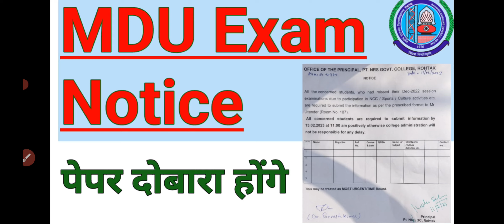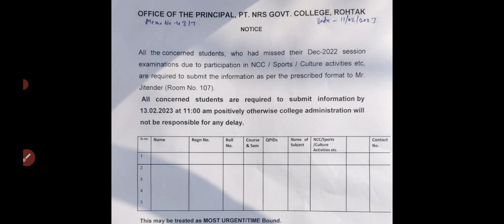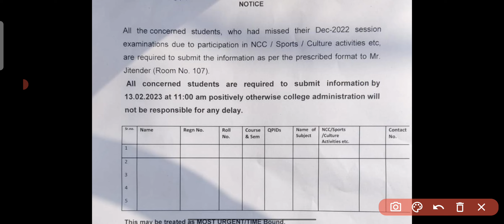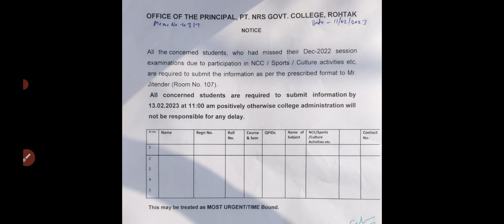MDU ReExam Notice || दोबारा होंगे पेपर || MDU Exam Notice || MDU Latest News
Trendy MDUians
Trendy mdu
Mdu Rohtak
Mdu
MDU Online Admission
MDU Admission Form
MDU Entrance Question Paper
MDU Entrance Syllabus
MDU Admission Merit List
MDU Entrance Answer Key
MDU Admit Card
MDU Answer Key
MDU Counselling Notice
MDU Admission Notice
MDU Entrance Exam Result
MDU PG Admission
MDU UG Admission
MDU Distance Admission
MDU Annual Exam Merit List
MDU Previous Years Question Papers
MDU Datesheet
MDU latest Datesheet
MDU Exam
MDU Latest Exam Update
MDU Latest Datesheet
MDU datesheet notice
MDU Exam Notification
MDU Exam Notice
MDU Exam Update
MDU Exam Schedule
MDU Exam Question Paper
MDU Hostel Form
MDU Hostel Fee
MDU Notice
MDU Ordinance
MDU Result
MDU Latest Result
MDU Coe Mail
MDU Latest Exam Schedule
MDU Datesheet 2023
MDU Admit card Admit Card (DDE/Reappear/Improvement/Additional)
MDU Online Reappear Form
MDU Mercy chance
MDU Normal Chance
MDU Special Chance
MDU Online Special Chance Form
MDU Pass Percentage
MDU Result Gazzette
MDU Sports
MDU Syllabus
MDU UMC
MDU umc case hearing
Mdu umc case decision
MDU Reevaluation of Answer book fee
MDU Reevaluation form procedure
MDU Latest Reevaluation form fee
MDU Special Practical Exam Fee
MDU Exam Center Change Fee
MDU Request For Rehearing of UMC
MDU Rechecking of Answer Book
MDU Identification of Answer Book
MDU Duplicate DMC Fee
MDU Result Verification
MDU Duplicate degree
MDU Transcript form fee
MDU Subject Correction
MDU Confidential Result
MDU Correction in DMC
MDU Inter College Migration
MDU Inter University Migration